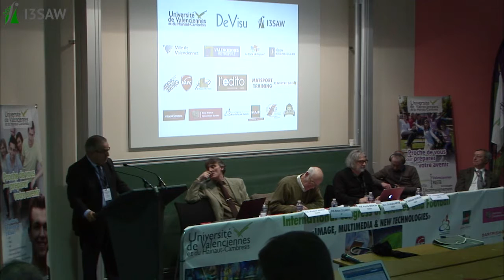Mr. Abdelkader CHENIOUNI, Television in the Arab world and Football: History and Mutation